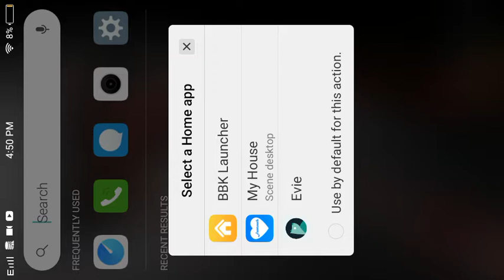THE SECRET DEV ROOM IN SOUL KNIGHTS!!!!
Meh quietly playing Soul Knights by chilly room and find the secret dev room!